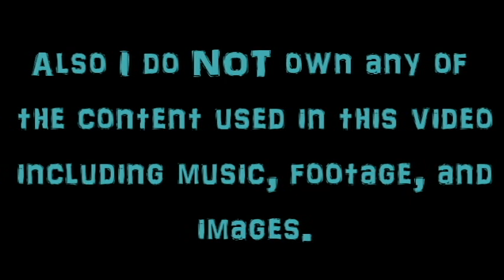SVTFOE: Eclipsa Tribute- In Love With A Monster (Fifth Harmony)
Special thanks to the fan who gave me the idea! I had a lot of fun making this and this song is perfect for Eclipsa! So enjoy everyone!

I love STVFOE, but I'll do anything you guys want including videos about Ninjago, Power Rangers, Gravity Falls, My Little Pony: Friendship is Magic, All Marvel movies and many more so if you have any theories on anything, let me know and I might be able to help.